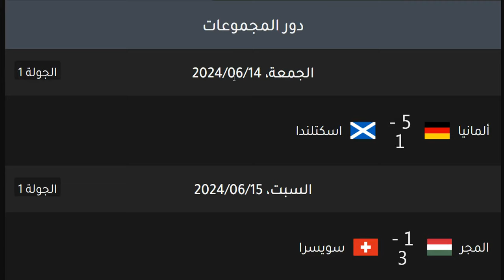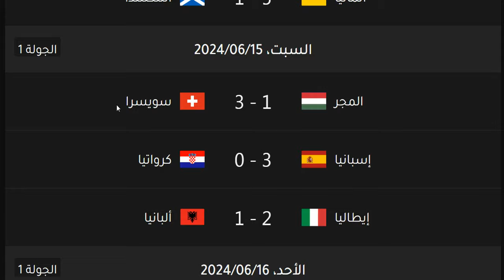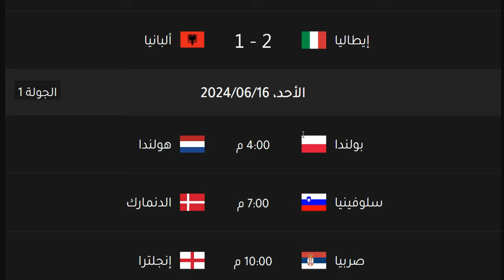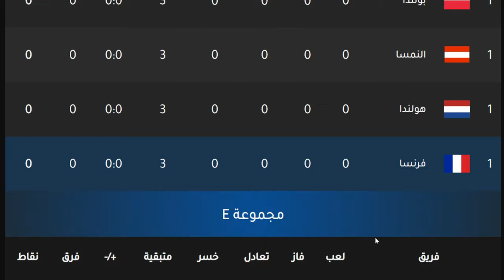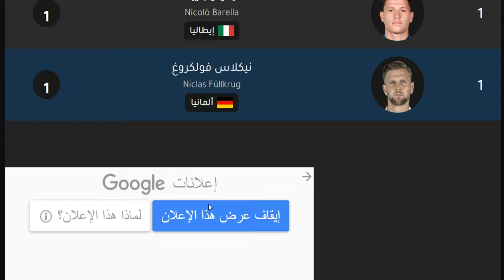ترتيب مجموعات يورو 2024 وترتيب الهدافين السبت 15-6-2021 الجولة 1 - فوز اسبانيا وفوز المانيا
ترتيب مجموعات يورو 2024 وترتيب الهدافين السبت 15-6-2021 الجولة 1 - فوز اسبانيا وفوز المانيا  - فرنسا و البرتغال و المانيا و تركيا و ايطاليا و سويسرا و ويلز و الدنمارك و بلجيكا و فنلندا و هولندا و انجلترا و كرواتيا و التشيك و بولندا و اسبانيا و السويد و المجر و فرنسا و البرتغال و المانيا - ترتيب مجموعة ايطاليا - ترتيب مجموعة فرنسا - ترتيب مجموعة البرتغال - ترتيب مجموعة هولندا - ترتيب مجموعة اسبانيا - ترتيب مجموعة المانيا - ترتيب مجموعة بلجيكا - ترتيب مجموعة تركيا - ترتيب مجموعة انجلترا - ترتيب مجموعة كرواتيا - بداية الجولة الاولي كاس امم اوروبا يورو 2024